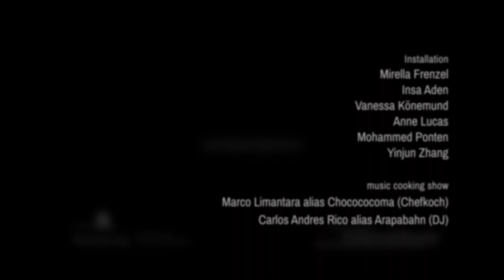SILK::ROAD - Marija Skender (Vito Zuraj: Etouffée)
Vito Žuraj: Etouffée for Piano

Marija Skender - Piano